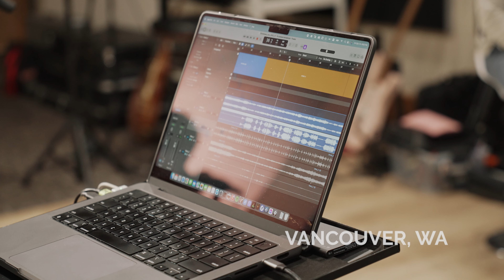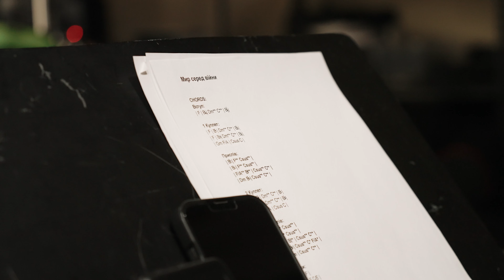Готовимся к туру 2022. A Double Joy Christmas '22 / Double Joy Music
🎄🎵 Рождественский тур от Double Joy Music по Западному побережью США

🕖 Сохраните даты прямо сейчас. Ждем вас в вашем городе)

11.26, 7 PM – PORTLAND, OR – 10224 SE DIVISION STREET

11.27, 7 PM – TACOMA, WA – 7209 S PUGET SOUND AVE

12.02 7 PM –  SACRAMENTO, CA – 7100 FAIR OAKS BLVD, CARMICHAEL, CA

12.03, 7 PM – LOS ANGELES, CA – 5853 LAUREL CANYON BLVD, NORTH HOLLYWOOD, СA

12.04, 7 PM – ORANGE COUNTY, CA – 24821 CHRISANTA DRIVE, MISSION VIEJO, CA

12.09, 6 PM – DENVER, CO – 13231 E MISSISSIPPI AVE, AURORA, CO

12.10, 7 PM – BOISE, ID – 251 W LAKE HAZEL RD, MERIDIAN, ID

12.11, 7 PM – KENNEWICK, WA – ARTHUR FULLER AUDITORIUM
500 S DAYTON ST

12.16, 7 PM – SPOKANE, WA, 13328 E WELLESLEY AVE

12.17, 7 PM – SEATTLE, WA – 7915 NE 192ND ST, KENMORE, WA

🎤 В праздничной программе:
▫️Никита Исаков @nikitaisakov
▪️Игорь Сидоров @igorsidorov1
▫️Мария Антонюк @vlad_mariia_antoniuk
▪️Анастасия Поло @anastasiyapolo
▫️Оля Гудаева @violllia @_choiceband_
и Double Joy Music Band

♥️ В этот вечер прозвучат любимые авторские и рождественские песни на трёх языках: на украинском, на английском и на русском.

Кто будет? Ставьте «+» в комментариях)
До встречи!